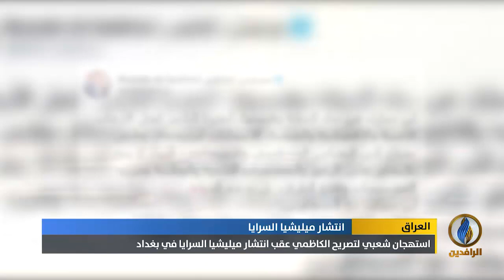تقرير إخباري.. غضب شعبي عارم من انتشار ميليشيا السرايا التابعة للصدر في عدة محافظات